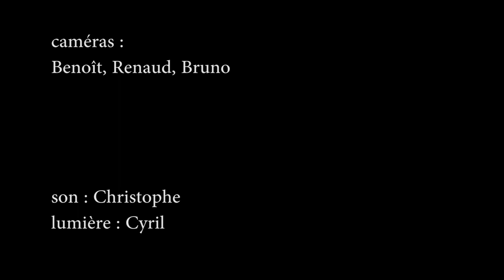Arlt 'L'enterrement' 02/04/17 Paris, La Scène du Canal